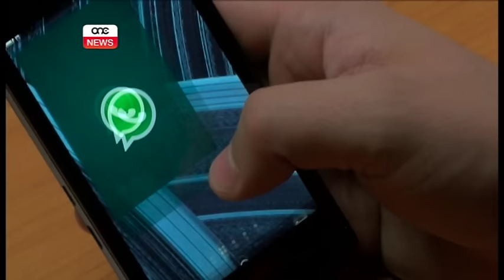Ma niftakarx, insejt u ma nafx.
ONE.COM.MT

Quddiem il-kumitat għall-kontijiet pubbliċi komplew jinstemgħu ix-xhieda b’rabta mar-rapport tal-awditur ġenerali fuq ix-xiri taż-żejt. Reġa kien imiss membru ieħor li kien fis-segretarjat ta’ Austin Gatt biex jgħati x-xhieda tiegħu u għal darb'oħra spikka n-nuqqas ta’ dettall. Ċertu Bernard Pace, Ħamruniż qrib ħafna tal-eks Ministru, għamel iktar minn siegħa jirrepeti kif nesa dettalji dwar laqgħa b’rabta ma’ wieħed mill-ikbar skandli, jekk mhux l-ikbar, li ra pajjiżna.